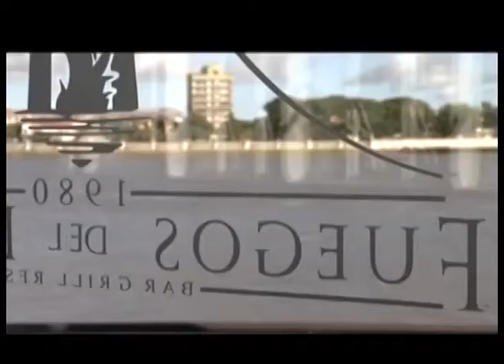El relleno sanitario y la gestión ambiental en Santo Tomé. Palo Oliver en Punto de Partida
Compartimos la palabra del Intendente de Santo Tomé, Fabián Palo Oliver, con quien charlamos sobre la construcción y operación de la planta de tratamiento de residuos sólidos urbanos de la ciudad lindera a la capital provincial.  Un proyecto que se enmarca en un plan de gestión ambiental y que ha tenido continuidad, como política de Estado, más allá de las distintas gestiones de gobierno.